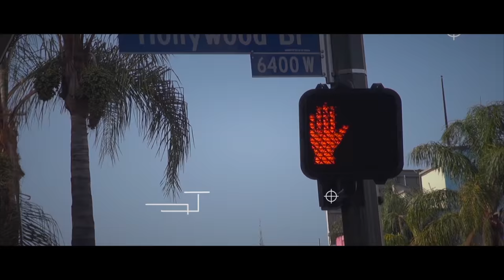A siker előjátéka előadásról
Új előadás a sikerhez vezető lépésekről. A konkrétumokról, melyeket nem lehet kihagyni, ha eredményt akarsz kapni.